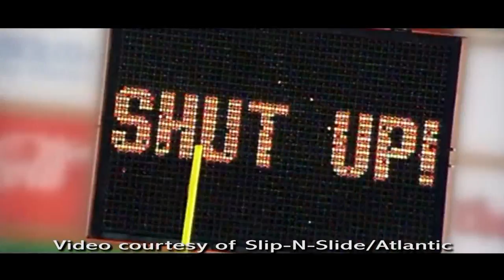Behind The Scenes of The Big And Tall LP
Dynas and Tony Galvin give you the history behind the blazing hip hop release, The Big & Tall LP. Carefully crafted by Galvin and Dynas, the new album on AVX Records & distributed through Empire, is a game changing classic with its lush sounds and vibrant rhymes.